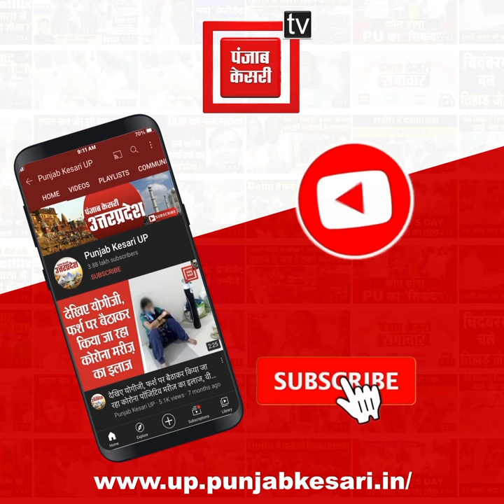साहिबाबाद में 10 मिनट की बारिश ने खोली नगर निगम की पोल, पप्पू कलोनी हुआ जलमग्न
साहिबाबाद (Sahibabad) में 10 मिनट की बारिश ने खोली नगर निगम की पोल, पप्पू कॉलोनी हुआ जलमग्न